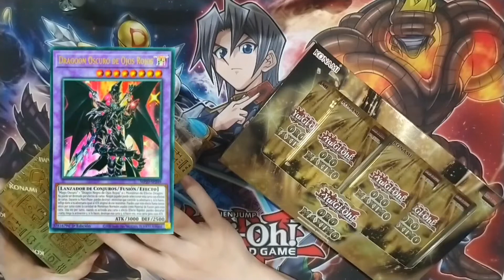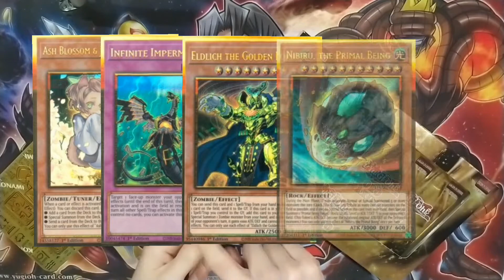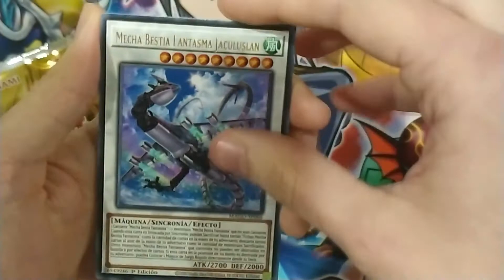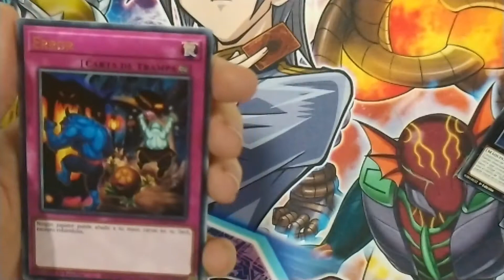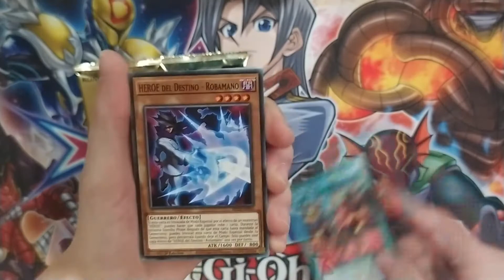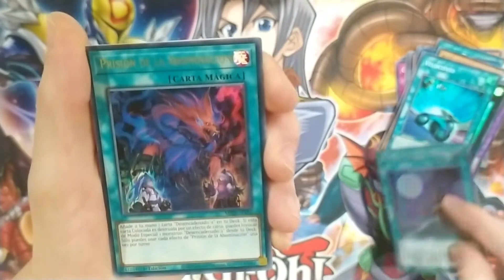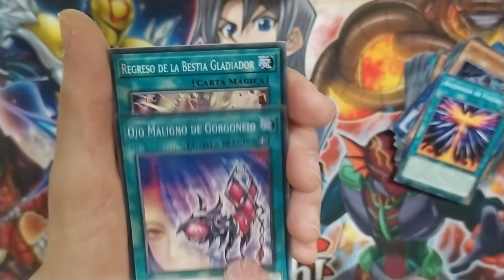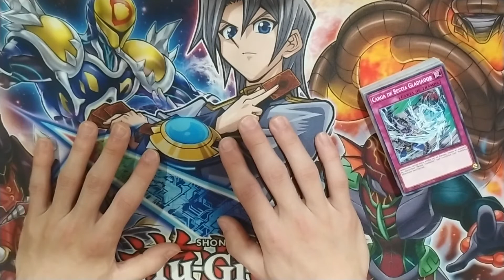Unboxing Oro Máximo y Mega Lata 2020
Hey-Ho! Yu-Gi-Oh!
Hola a todos, hoy os traemos la apertura de Oro Máximo, las nuevas cajas que traen reimpresiones fascinantes de cartas como Eldlich, Impermanence, Plumero de la arpía... ¡Y también una Mega Lata de 2020!